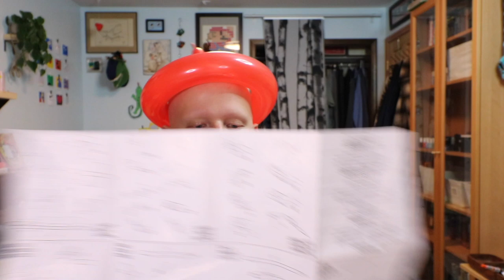Teaching Myself How To Make Balloon Animals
Hi guys!!! How is everyone doing this fine day?? I got new Egg Gang pins that you can check out at my website if you want! They're super fun! Anywaysssssss, guess I'm a full blown clown know? I thought I was at first, but now I've transcended into the upper echelon. I can totally make any kind of balloon animal that exists. Im the ultimate balloon animal artist. I WILL FIGHT ANYONE WHO DARES CHALLENGE ME AND MY TITLE!

Shoutout to the Egg Gang! I'm so appreciative of all your support and how nice you are to me and to one another. Each and every one of you guys are so amazing and you deserve to have the most magical, fantastical day everrrr!

✰ SOCIALS ✰
- All of my accounts are just @steeerling